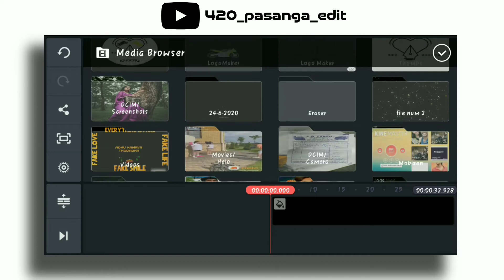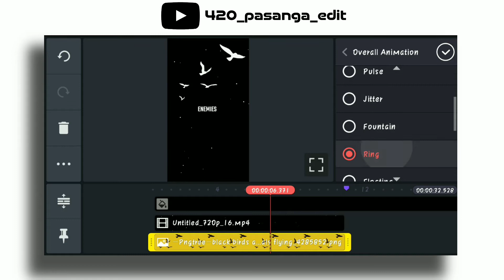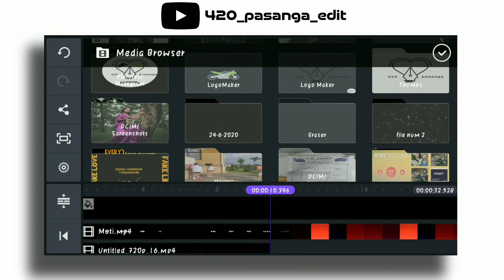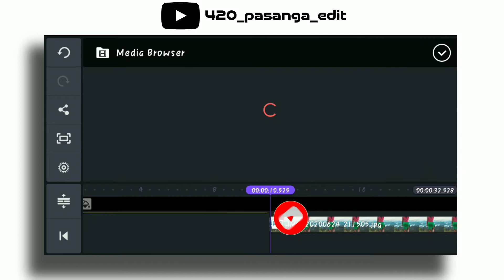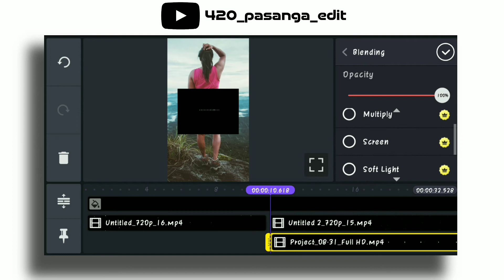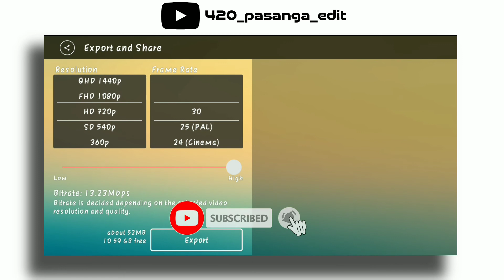heart broken whatsapp status in tamil /420_pesanga_edit /2020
Hello Friends, welcome back to another exciting tutorial, in this tutorial I show you How to Make Trending whatapp Status video- in Kinemaster, like after effects, watch carefully and hope you learn something new today.

ABOUT THIS CHANNEL : THis channel is edit tutorial channel in tamil This channel is about mokka edit in kinemaster and reviwe of tiruppur this channel is providing information to u. It will increase the knowledge and idea

ABOUT THIS VIDEO: this video is mokka content of edit video in kine master in tamil tutorial|2020 The content is one to other is different edit content in this video of mokka content It have the lot of new content creation on the video in mokka content in tamil |2020 It will make the different type of edit in kine master in tamil tutorial "|2020 U r watch and enjoy the video and getting the idea from my mokka edit video friends we are providing better video edit idea to giving to us of mokka edit video hey friend today video editing in kinemaster new best effects use in status and without typing lyric song stylisttext,so i hope u friend like in this video share in this video comment in this video and don't forget to subscribe my youtube channel tiruppur 360

😆😆 keep support us frined. 😆😆

NOTE: All Content used is copyright to TIRUPPUR 360. Use or commercial Display or Editing of the content without Proper Authorization is not Allowed.

Hastags : 👇
Tiruppur 360 'creation tamil
Tiruppur 360 creation
 kinemaster tamil
 kine master in tamil
 basic editing in tamil
 tutorial basic in tamil
 tutorial editing in tamil
 tutorial full moblie editing in tamil
 kinemaster lyrics in tamil
 video editing in tamil
 make a lyrics video in tamil

  🛡 TUTORIALS⚡
  🛡 SUPPORT🤝
  🛡 DAILY UPLOADE 💫